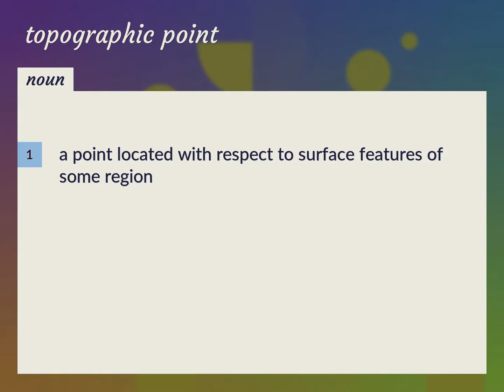Topographic point | meaning of Topographic point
What is TOPOGRAPHIC POINT meaning?